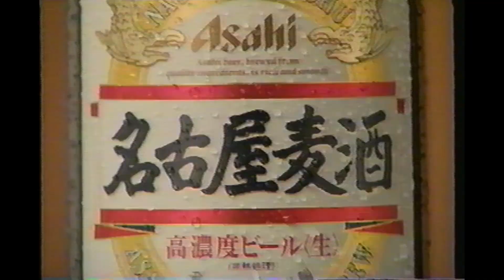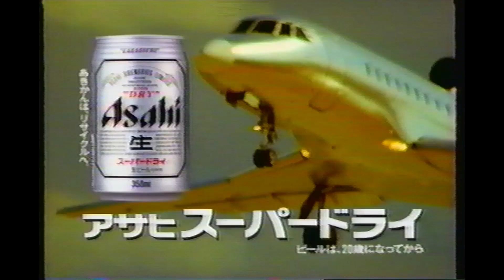懐かしいテレビCM（名古屋夜@1995年）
ほのぼのレイク、名古屋麦酒、ヤクルト ミルミル、これが日本の富豪の妻だⅡ、アサヒ スーパードライ